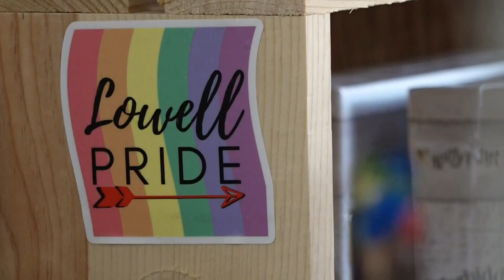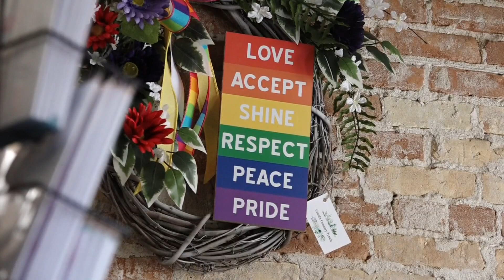Lowell to host first-ever Pride festival Saturday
The festivities begin at 11 a.m. on June 5.